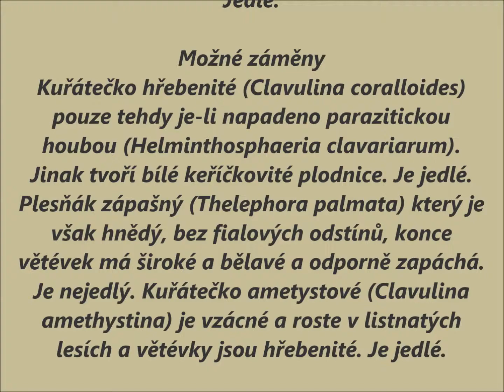Kuřátečko popelavé - Clavulina cinerea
(Bull.) J. Schröt.

IX. -- XI

Jedlé

říše Fungi - houby »  třída Agaricomycetes - stopkovýtrusé »  řád Cantharellales - liškotvaré »  čeleď Clavulinaceae - kuřátečkovité

Vědecká synonyma
Clavaria cinerea Bull.
Clavaria cinerea var. gracilis Rea
Clavaria fuliginea Pers.
Clavaria grisea Pers.
Clavulina cinerea var. gracilis (Rea) Corner
Ramaria cinerea (Bull.) Gray
Ramaria grisea Pers

Další názvy
= kuřátečko šedé

Popis
Plodnice 3 - 10 cm vysoká, 3-5 cm široká, bohatě korálovitě nebo keříčkovitě rozvětvené v krátké, zploštělé nebo válcovité, vrásčité, či podélně rýhované větévky, které jsou 04-08 cm široké. Zakončeny jsou 0,1-0,2 cm širokým oblým či zubatým vrcholkem. Barvy světle až tmavošedé, někdy s fialovým nádechem.
Třeň pouze někdy a to krátký a hlíznatý, barvy šedobílé.
Dužnina tuhá, špinavě šedobílá, křehká, chuť nevýrazná, vůně je buď zatuchlá a nebo je bez zápachu.

Ekologie
Výskyt září, říjen hojně, jednotlivě nebo ve skupinách na zemi v druhotných smíšených, jehličnatých i listnatých lesích. Upřednostňuje vyšší polohy, smrkové monokultury a nevápenaté půdy.

Jedlé.

Možné záměny
Kuřátečko hřebenité (Clavulina coralloides) pouze tehdy je-li napadeno parazitickou houbou (Helminthosphaeria clavariarum). Jinak tvoří bílé keříčkovité plodnice. Je jedlé. Plesňák zápašný (Thelephora palmata) který je však hnědý, bez fialových odstínů, konce větévek má široké a bělavé a odporně zapáchá. Je nejedlý. Kuřátečko ametystové (Clavulina amethystina) je vzácné a roste v listnatých lesích a větévky jsou hřebenité. Je jedlé.

Zajímavosti
Mladé plodnice mají šedý až slabě fialový nádech a jsou pouze slabě větvené. Někteří autoři jej uvádějí jako nejedlé.